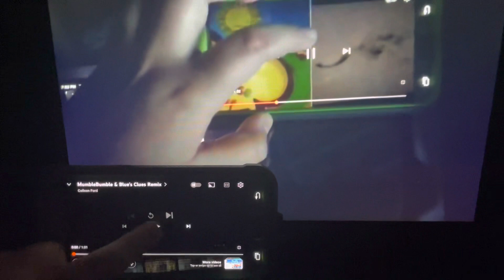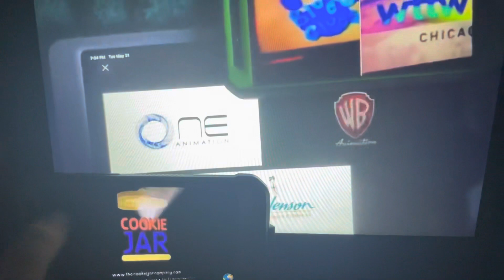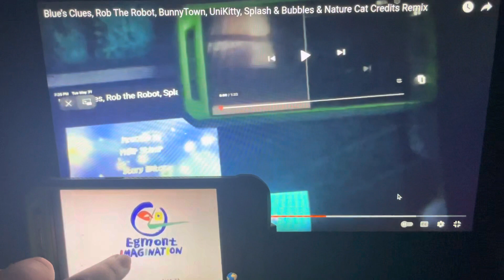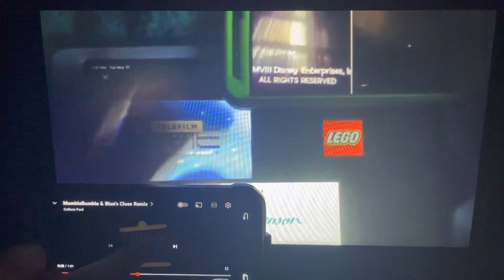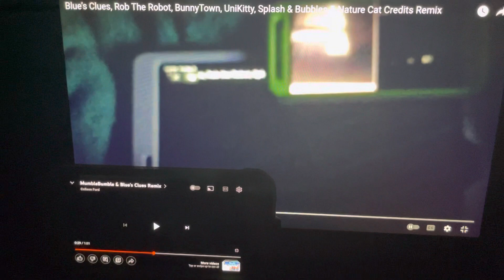Blue’s Clues, RTB, BunnyTown, MumbleBumble, UniKitty, Splash & Bubbles & Nature Cat Credits Remix